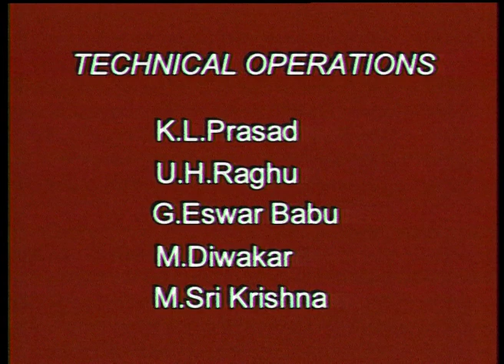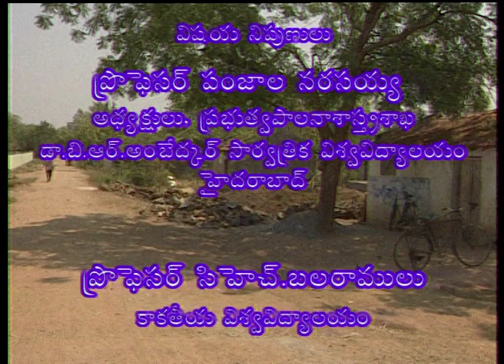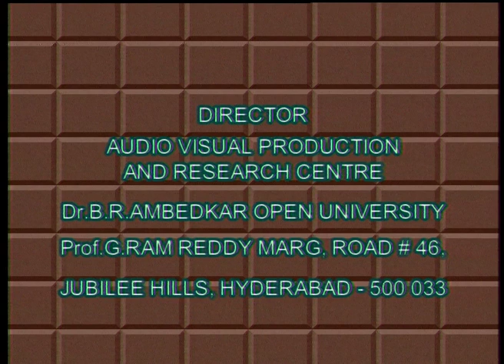Dr BR Ambedkar Open University I B.A Final Year - Political Science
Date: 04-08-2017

User Department Name:  Dr BR AmbeOpen University

Topic Name : B.A Final Year - Political science - Rousseau
Presenters Name & Designation:   Prof.. F.D. VAKIL
                                                             Dept Of Political Science
                                                              Osmania University

Topic Name :  B.A 3rd Year & M.A 2nd Year -  Prabuthvapalanasastharam

Presenters Name & Designation:  Prof. pojala Narasaiah
                                                             Dept of  Prabuthvapalanasastharam
                                                            Dr BR AmbeOpen University